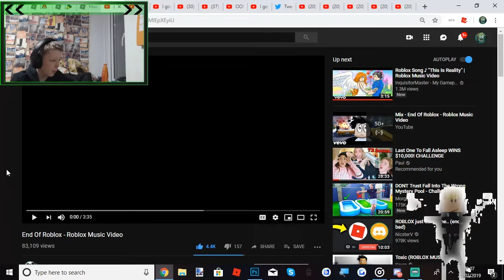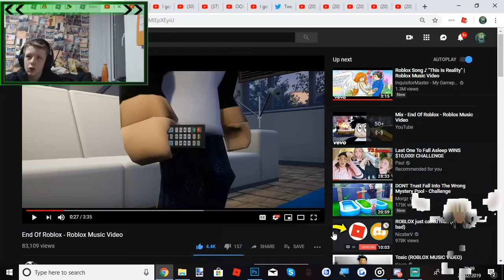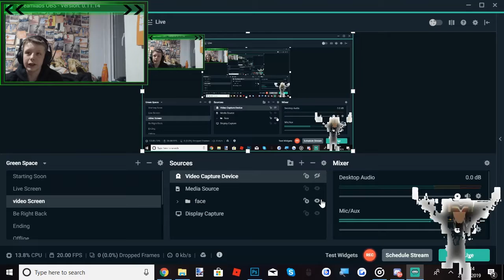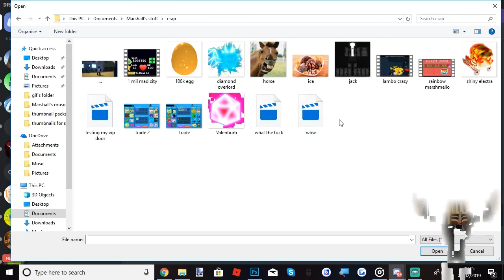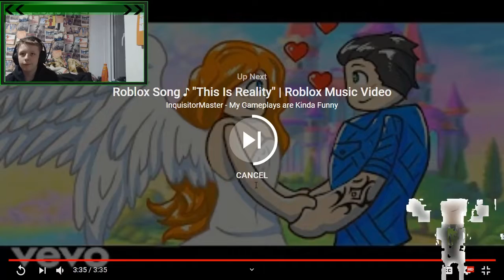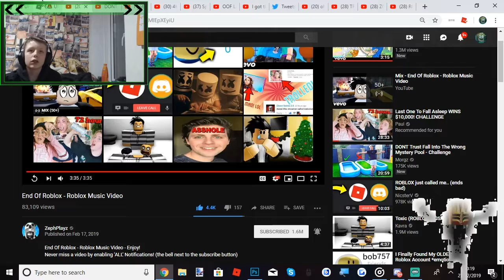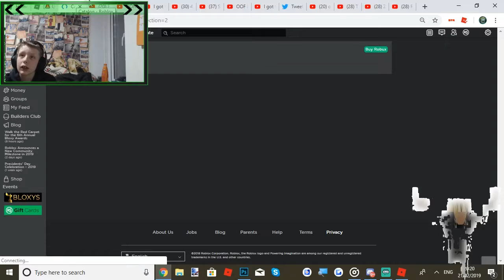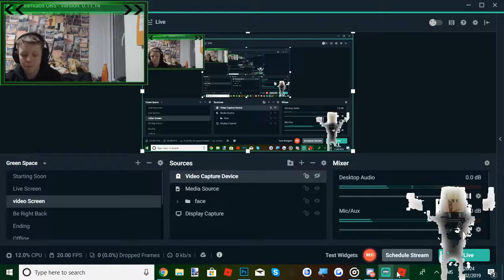( reacting I End Of Roblox - Roblox Music Video ) I reaction video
link to the vid is here ;)

guys remember follow my on twitter

and follow me  google plus

and sub to join the Marshall Playz army